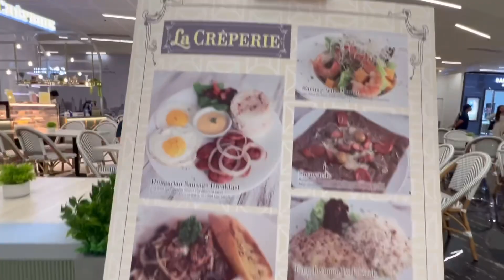Trip to the biggest Mall of Asia & sunset at Manila bay